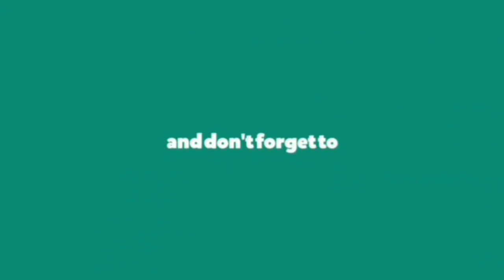Actress Pragathi Dance Rehearsal with Hero Nithin | Actress Pragathi Dance Video | IB9TV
Watch : Actress Pragathi Dance Rehearsal with Hero Nithin | Actress Pragathi Dance Video | IB9TV